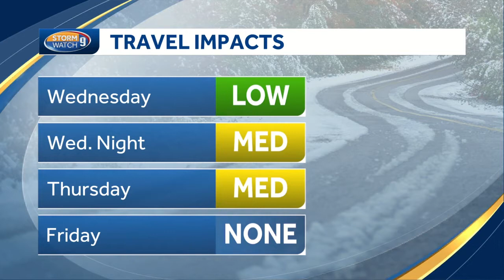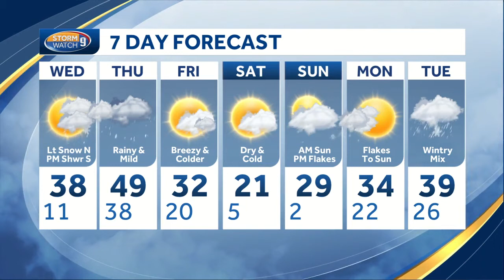Watch: Frigid weather moves out